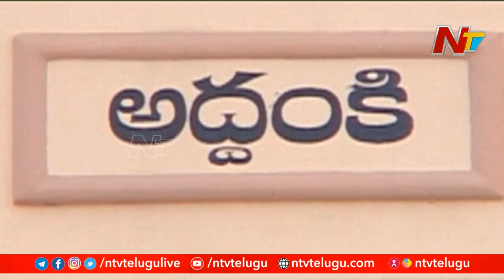College Students Gang Fight in Addhanki | Ntv